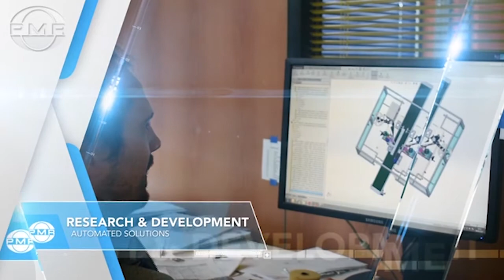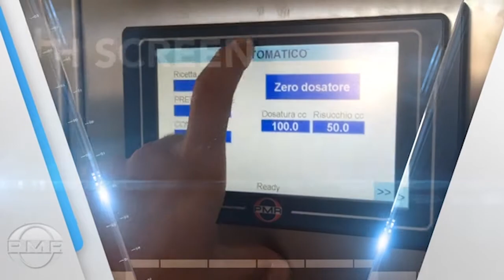PMR SYSTEM GROUP: INNOVATION AND RESEARCH FOR INDUSTRY 4.0 AND SMART FACTORY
PMR SYSTEM GROUP has been designing, building and selling industrial labellers and filling and capping machines since 1971. PMR creates solutions which help companies to be more efficient in technological and performance terms, making automation accessible to many, through an excellent quality/price ratio.

PMR SYSTEM GROUP is committed to the research and innovation of industrial machinery for Industry 4.0 and smart factories to help them improve their productivity and performance with innovative and customized technological solutions.

Why choose PMR:
➡️  We only use high quality raw materials: all raw materials and components used in the process production of our machines are of tested quality and guaranteed and strictly Made in Italy;
➡️  Very high reliability and ease of use: our solutions are designed and created to offer the end customer maximum reliability and ease of use;
➡️  We design and build in our headquarters: from design to construction, all phases of manufacturing of our equipment takes place inside our factory;
➡️  Excellent quality/price ratio: our products combine high construction and operational quality at a particularly competitive price.

We create applications that enabe our machines to communicate with different operating structures. This allows decentralization and collaboration between departments, increasing flexibility and performance.

Our solutions to grow your business:
➡️  FILLERS: PMR dispensers are suitable to volumetric filling, pneumatic and electronic of dense, semi-dense products, liquids and powders;
➡️  CAPPERS: our systems are for everyone closure type: screw caps, a pressure, twist off and trigger;
➡️  LABELERS: labeling for any need. The applications we create are: front/back, top/bottom, print and apply, enveloping, with seal and overprint.

The machines are fully automated for the filling, capping and labelling process of liquid or creamy products, which is ideal for:
➡️  Cosmetic industries
➡️  Chemical industries
➡️  Pharmaceutical industries
➡️  Food industries

00:00 PMR: innovation and research
00:27 Filling machines
00:37 Capping solutions
00:47 Labelling machines
00:57 Marking systems
01:07 Automatic lines
01:17 Touch screen and remote control
01:33 Features and advantages
02:10 Join us!